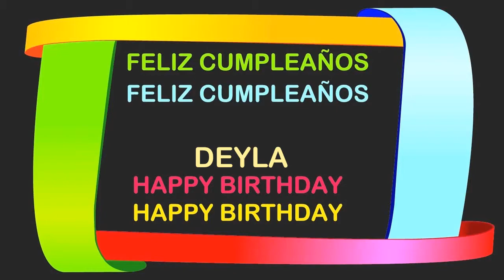Deyla Birthday Postcards & Postales - Happy Birthday